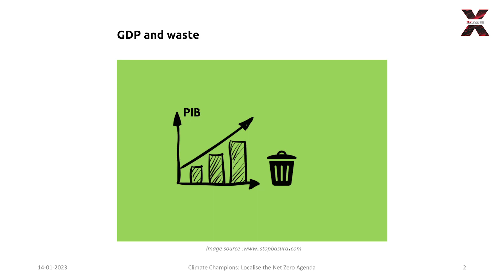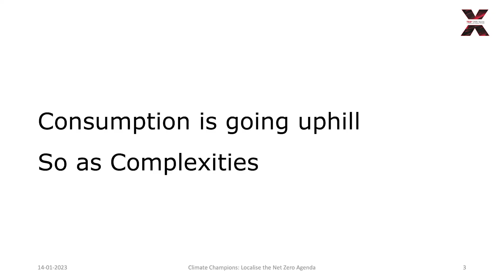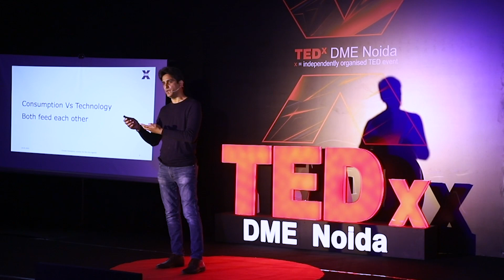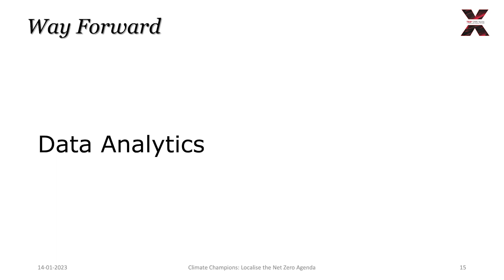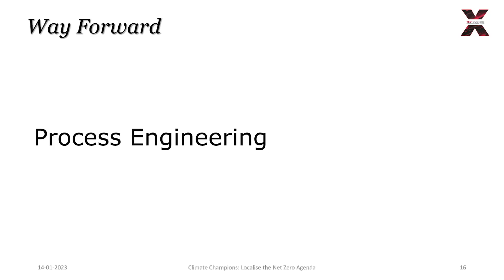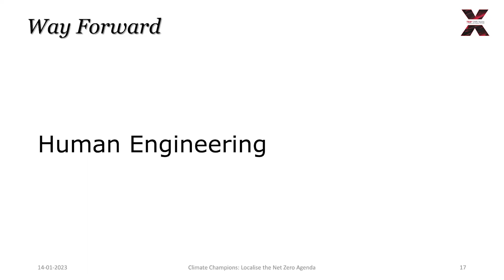Role of Technology in Waste Management | Paras Arora | TEDxDMENoida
Mr. Paras Arora, co-founder and CEO of 3R Management spoke about the “role of technology in waste management.” He put a lot of emphasis on products that aren’t recyclable, like food packets, fast fashion, electronic waste, and so on. He says that India recycles the most plastic, but we still have hills of plastic. Mr. Paras has worked on a variety of waste management projects, resulting in his conclusion that recycling is the only solution for anti-fragility.

If you love watching TEDx Talks like this one, become a TEDx DME Noida Member to support our mission of spreading ideas worth sharing

TEDx DME Noida:
Climate change is a real problem with a palpable sense of damage to the air we breathe, the water we drink, the food we eat, and the shelter we live in. Globally, countries realize the urgency to take proactive measures and build response systems to prevent and minimize the risks posed by climatechange. TEDx Climatecountdown is dedicated to promulgating realistic solutions to net zero emissions and advancing ideas to build a collaborative climate community. TEDx DME Noida hosted the Countdown event to join this bold global movement to tackle the climatecrisis and make a move towards netzero. DME believes in creating a net zero future. CLIMATE COUNTDOWN- LOCALISE THE NET ZERO AGENDA theme of TEDx DME Noida held on 14 January 2023 showcased 12 unheard stories of 12 Climate Champions who have worked at the grassroots level.

 "Paras’s passion is creating and building mission driven businesses. He sees circular economy and modern business as the fulcrum of how landscapes would be shaped for the future. As a driven and tireless individual he believes that values and compelling vision coupled with relentless execution will lead to overall achievement and happiness. Under 3R Management, he is instrumental in bringing technology and process innovation in managing anything what others call a 'waste' and making sure that clients get most stable and sustainable solution..

In addition to being a serial entrepreneur and currently the Co-Founder & CEO of 3RM, Paras serves as an advisor to sustainable policy building for companies looking to emerge in the mega universe of Circular Economy." This talk was given at a TEDx event using the TED conference format but independently organized by a local community.